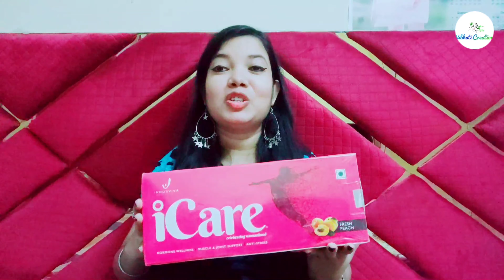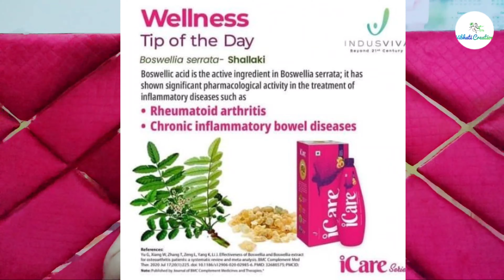iCare Indusviva Benefits & Price | इंडसविवा आईकेयर के फायदे | Women's Health Problems के लिए iCare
Guys icare peach flavor  me aata hai

सभी बीमारियों के इलाज के लिए ipulse पिये

In this enlightening video, we delve into the world of women's health and explore the Ayurvedic approach to managing and treating PCOD (Polycystic Ovary Syndrome), PCOS (Polycystic Ovary Disease), and Hormone Imbalance.

🌿 Are you curious about Ayurveda's ancient wisdom for women's health? 🌿 Want to learn how Ayurvedic practices can help restore balance in your life? 🌿 Seeking natural and holistic solutions for these common health issues?

You've come to the right place! Our team of experienced Ayurvedic practitioners and wellness enthusiasts is here to guide you on a journey of self-discovery and healing.

In this video, you'll discover: ✨ An introduction to Ayurveda and its relevance to women's health ✨ Ayurvedic insights into the causes and symptoms of PCOD, PCOS, and Hormone Imbalance ✨ Natural remedies, dietary tips, and lifestyle practices for managing these conditions ✨ Inspiring stories of women who have found relief and restoration through Ayurveda ✨ How to incorporate Ayurvedic principles into your daily routine for lasting well-being

We believe in the power of holistic healing, and we're here to share these time-tested Ayurvedic solutions with you.

Together, we'll explore the profound potential of Ayurveda in addressing women's health issues and paving the way for a balanced, harmonious life.

iCare Indusviva,
Indusviva iCare,
iCare Price,
Indusviva iCare Benefits,
आईकेयर,
इंडसविवा आईकेयर,